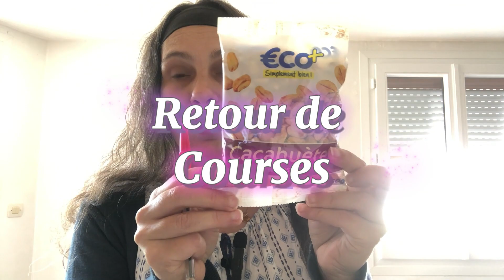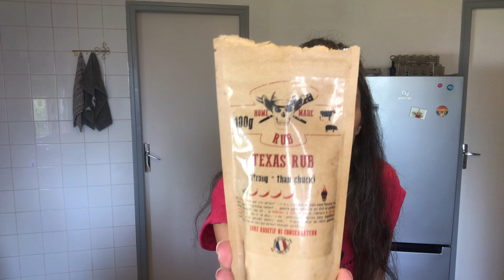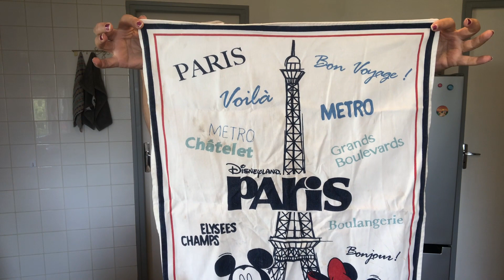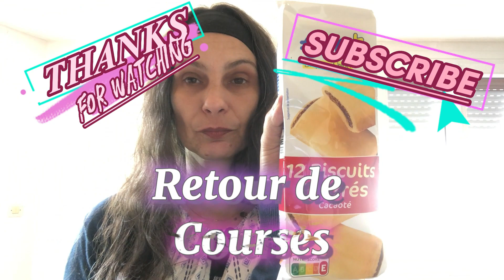🌺 ÉPICERIE 5 ✨RÉCUP CHEZ NANA🌺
Dans cette série de vidéos je vous montre tout ce que j'ai récupéré chez Nana, suite à son départ au Canada  🤗!
Ici, on continue avec l'épicerie 👍